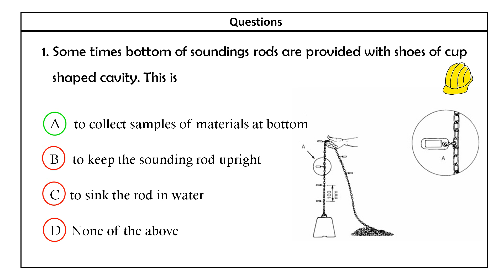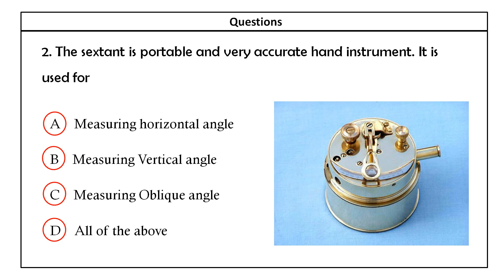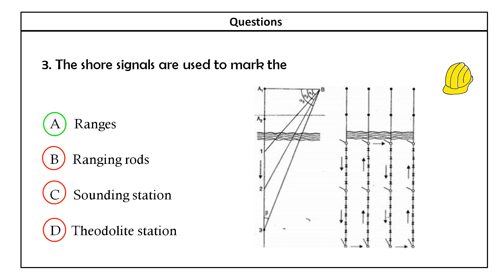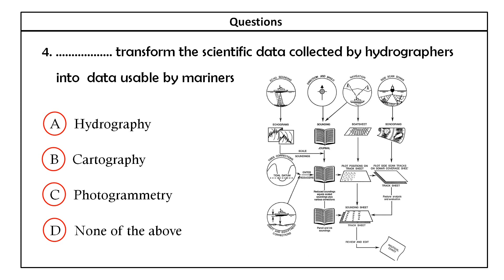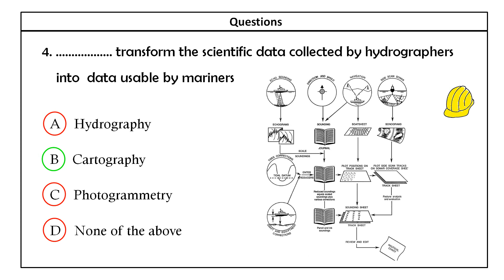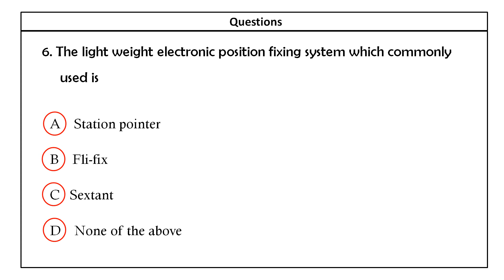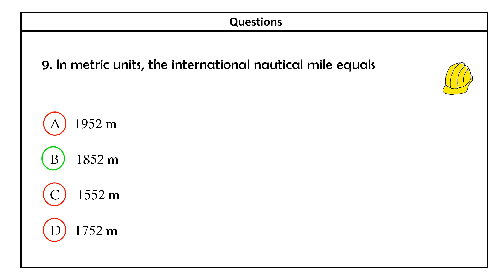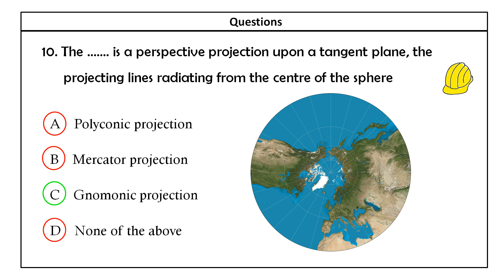Part 10- Kerala PSC Overseer/Draftsman -I,II,III Tracer Previous year QP in CE - Exam on May 19 2020